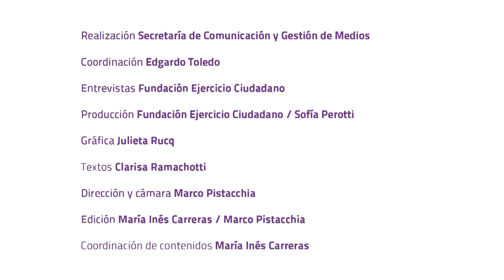Marcelo Vila Ortiz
Marcelo Vila Ortiz es Analista en Comercio Exterior y Gestión Industrial y se postula en estas PASO con la Lista Asamblea Progresista del Frente Progresista Cívico y Social. La marginalidad y la inclusión fueron los ejes de su entrevista.